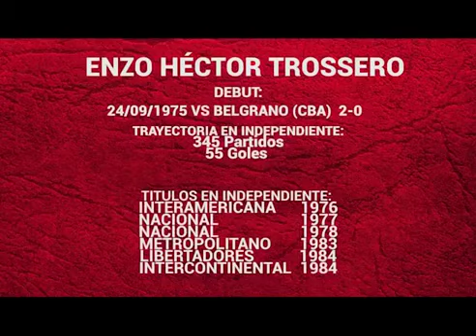ENZO TROSSERO en La Cocina del Rojo - Programa 20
¡No te pierdas la edición número 20 de La Cocina del Rojo, con Enzo Trossero como invitado especial!